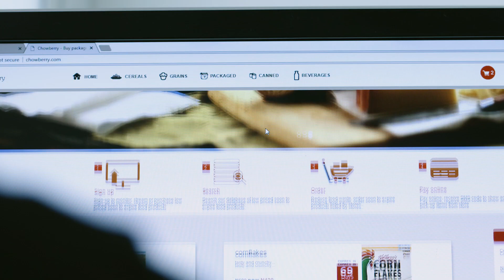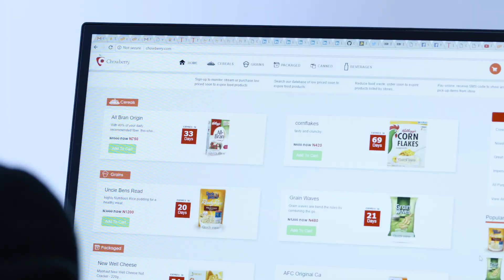Oscar Ekponimo, Rolex Young Laureate, 2016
Oscar Ekponimo, of Nigeria, is solving an old problem – malnutrition caused by poverty – with a 21st century invention. His cloud-based app, Chowberry, alerts retailers when products reach the end of shelf life. Discounted food can then be offered to relief agencies, cutting waste. Ekponimo, who suffered from hunger as a child, developed his app to help the millions of Nigerians who do not get enough to eat.